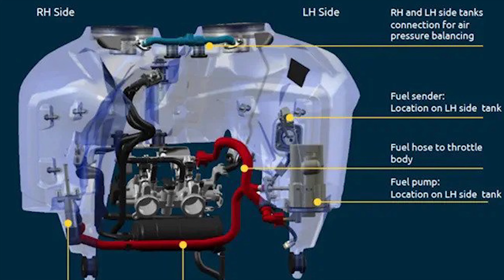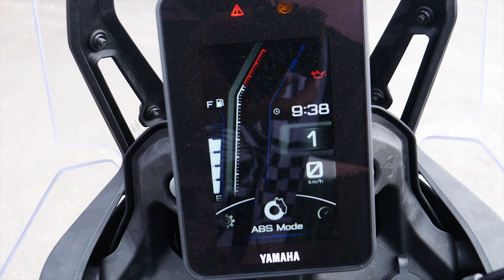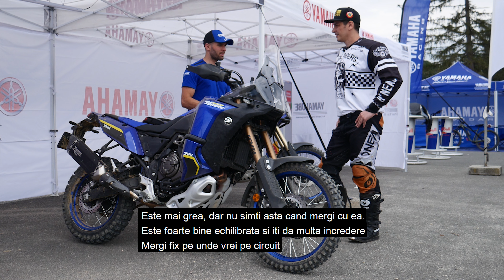2022 Yamaha Tenere 700 World Raid - Circuit Motocross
Ca sa ne convingem de capabilitatile off-road ale gamei Yamaha Tenere 700 ( T7, Rally Edition, World Raid), cei de la Motodynamics ne-au invitat pe circuitul de motocross de la Zarnesti.
Am avut astfel ocazia sa stam de vorba si cu pilotul de motocross Giannis Touratzidis, care ne-a impartasit parerea lui despre noua Yamaha Tenere 700 World Raid.